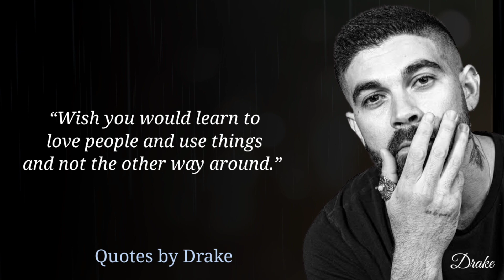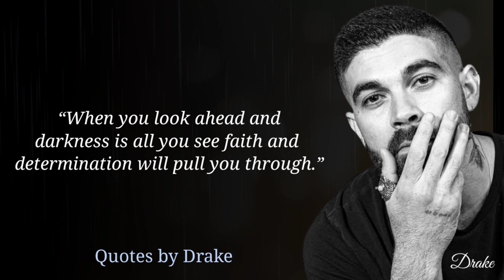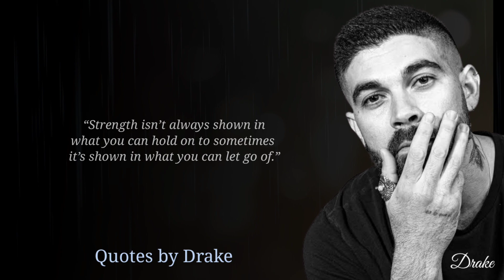Best Life Changing Motivational Quotes By Drake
Best Life Changing Motivational Quotes By Drake || Drake Quotes || Motivation2Life ||

Aubrey Drake Graham is a Canadian rapper, singer, and actor. An influential figure in modern popular music, Drake has been credited for popularizing singing and R&B sensibilities in hip hop.